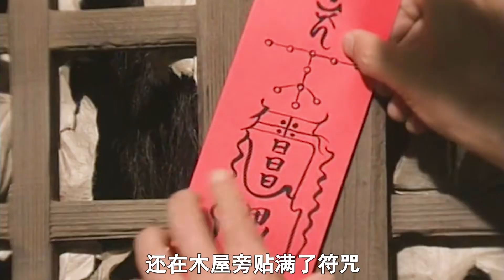驚悚片：女人想要嫁入婆家，竟然要得到一口鐵鍋同意才行